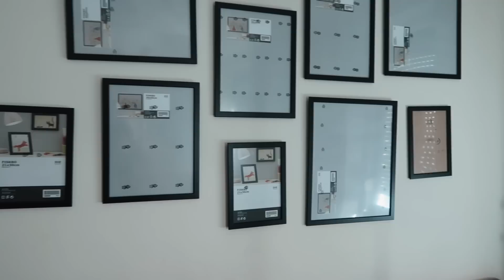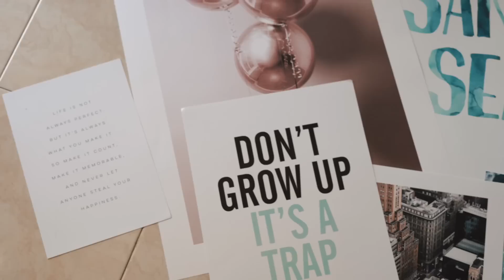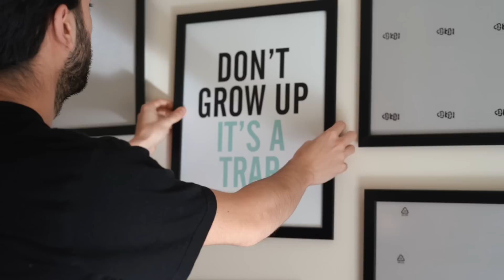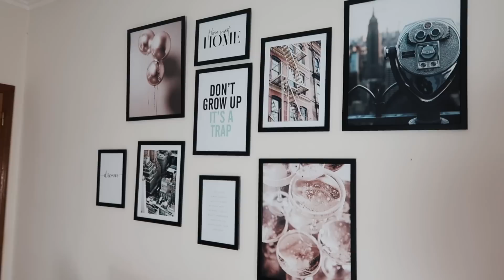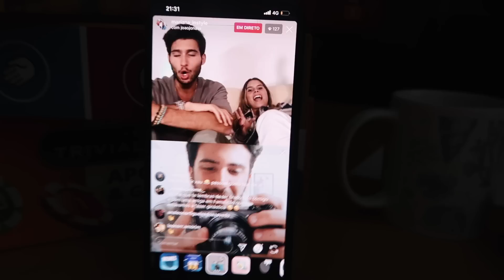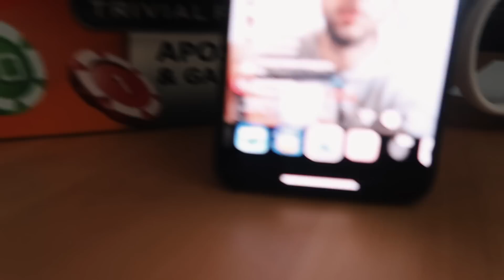VLOG DE QUARENTENA | JOÃO JONAS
CÓDIGO: JOAOJONAS
* Exceto quadros e pôsteres escolhidos a dedo / colaboração / personalizados

► O U T R O S V I D E O S / P L A Y L I S T

Peoople - @joaojonas

► EQUIPAMENTO:
• Videos - Sony a7 iii
• Vlogs - Canon Powershot G7X Mark II